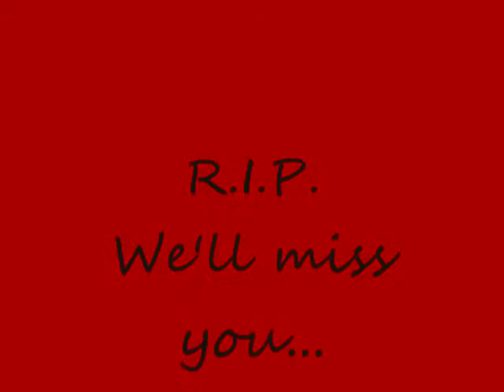In Memory of Bailey (Music by Avenged Sevenfold)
Video I put together in memory of my dog Bailey. I had her for 14 years before she passed at the age of 19. She was an awesome dog with a cute beard. And eyebrows. =)